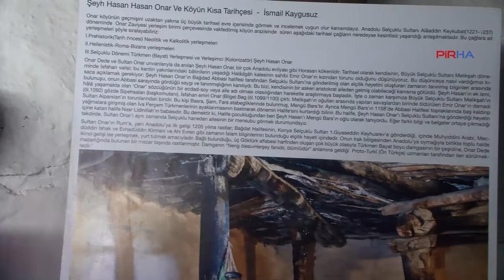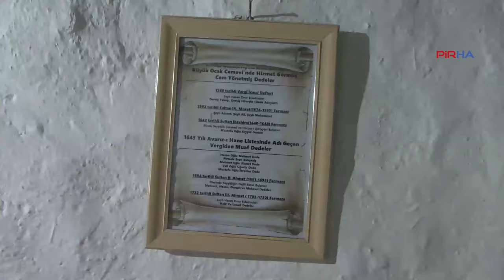Depremde hiç hasar almadı; 800 yıllık Onar Cemevi'nde 6 Eylül'de cem yapılacak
Türkiye’nin bilinen en eski cemevi olan Onar Cemevi (Büyük Ocak Cemevi) Malatya Arapgir'de Onar Köyü'nde. Depremde hasar görmeyen cemevinde 6 Eylülde Aleviler büyük bir cem yürütecek.